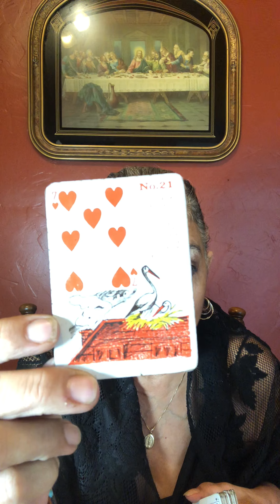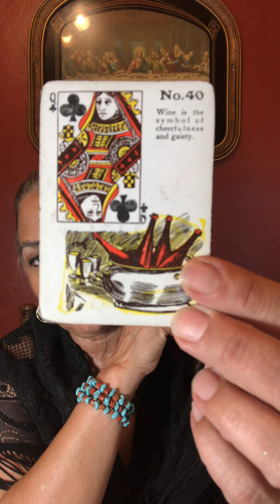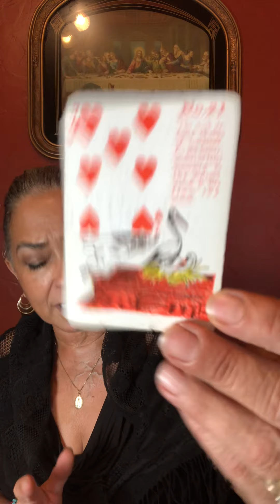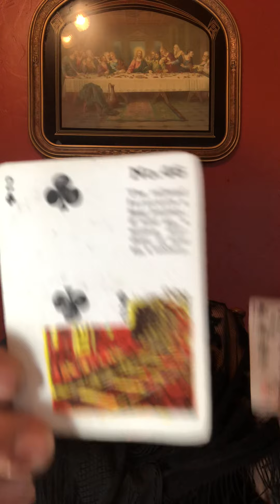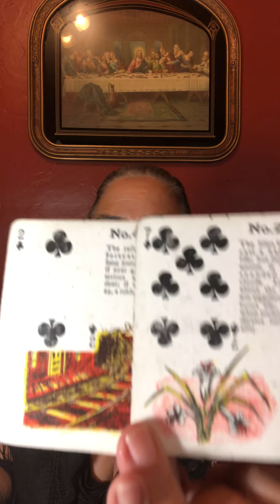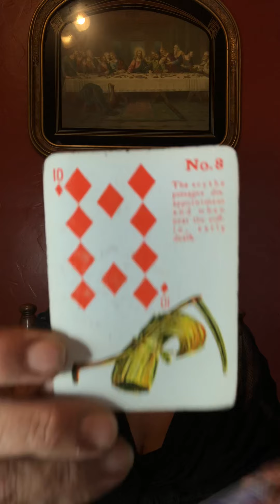Gemini July 15 to the 31st of 2021. Just not another guy…￼￼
Policy

Delivery

1.Delivery is usually  with in 5 days. If readings are in high demand then 5-10 days; You will be notified if it will be past 5 days.

2. You have the choice of

Policy

Delivery

1.Delivery is usually  with in 5 days. If readings are in high demand then 5-10 days; You will be notified if it will be past 5 days.

2. You have the choice of